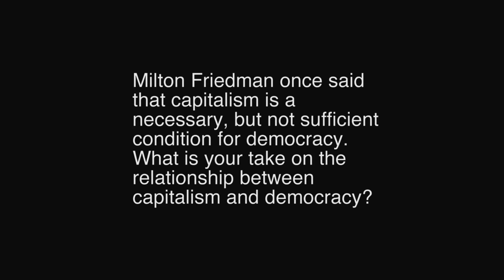Noam Chomsky on the (in)compatibility of democracy and capitalism